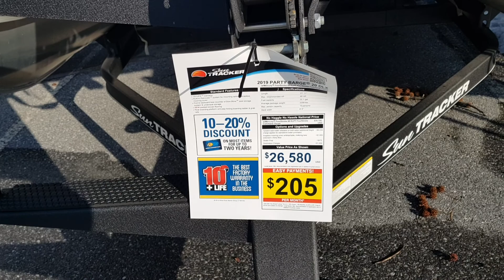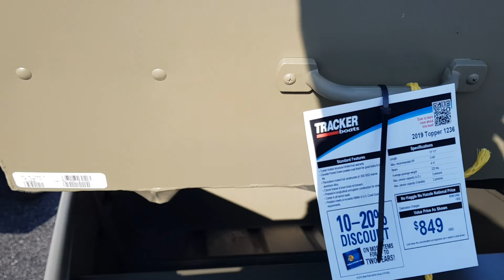ვასო ფხაკაძე hunting fishing usa